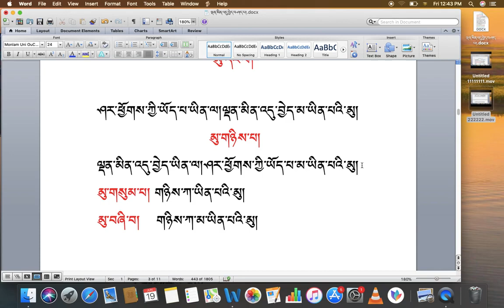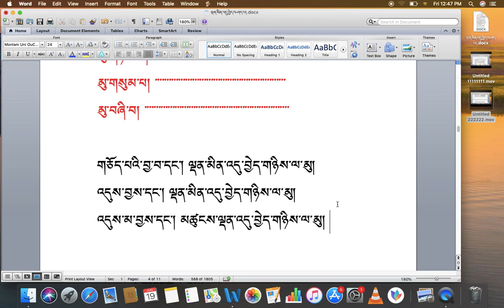རིགས་ལམ་སློབ་ཁྲིད། 091 སྦྱོང་ཚན། མུ་གསུམ་མུ་བཞི་དང་། འགལ་བ་དོན་གཅིག་གང་ཡིན་ནམ། DIALECTIC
རིགས་ལམ་སློབ་ཁྲིད། 091
སྦྱོང་ཚན། མུ་གསུམ་མུ་བཞི་དང་། འགལ་བ་དོན་གཅིག་གང་ཡིན་ནམ།